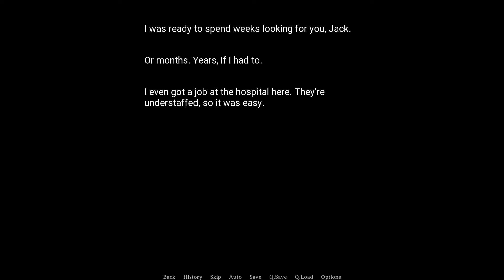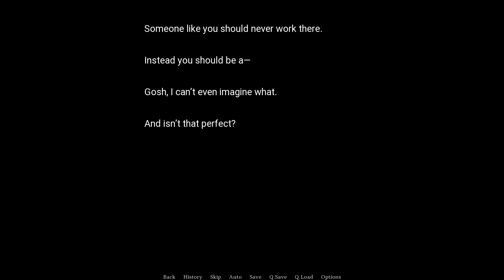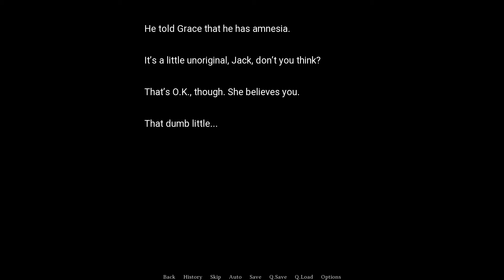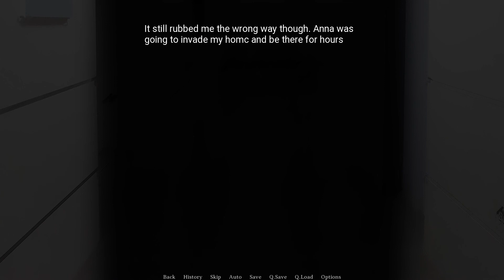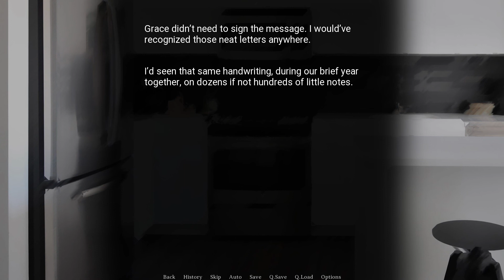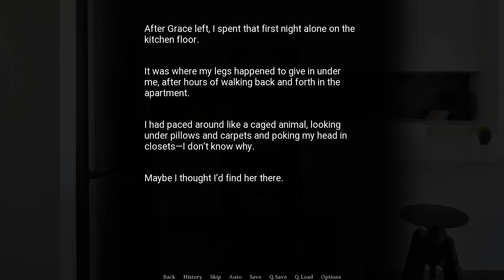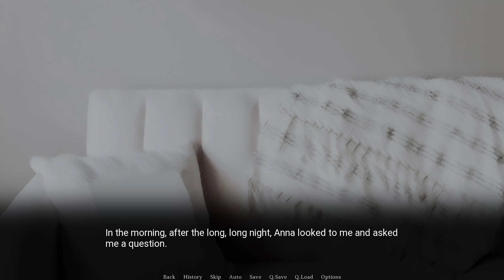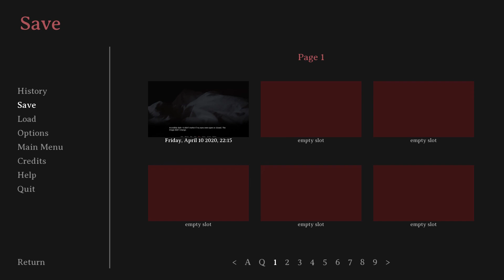Kill or Love part 4- WAIT GOODBYE?!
Sorry for uploading this series for a month, more videos to come soon, just needed to get this out of the way to do so